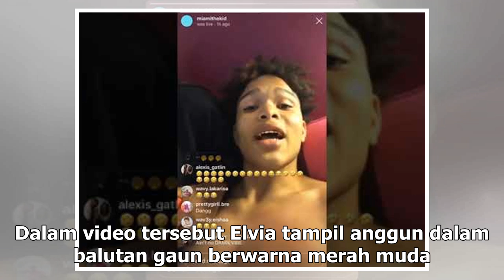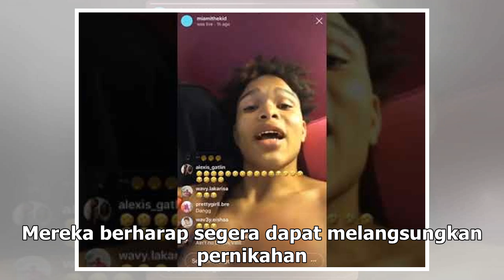Manis Studio | Billy Syahputra Pemanasan Foto Prewedding - VIVA